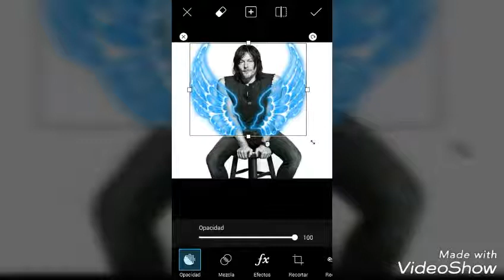Edit De Daryl Dixon||Cam Blake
Espero y les haiga gustado muchoe este edit